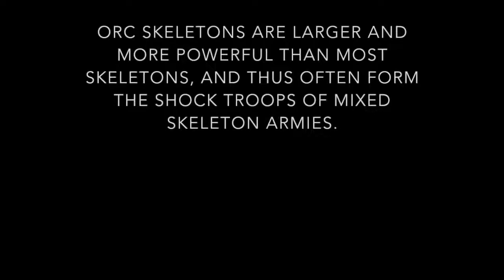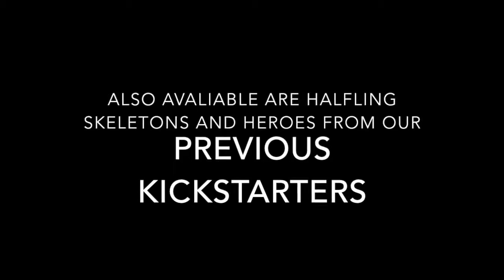Orc Skeletons Troops (Kickstarter)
This is a video of my latest figures, orc skeleton warriors and cavalry, my kickstarter, which can be found
Featured in the video is one of my favorite songs right now, Winter's Wolves by the Sword from their album Age of Winters. on amazon or via Spotify, Pandora, Playmusic, and the like. visit the